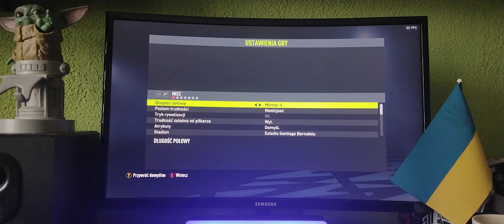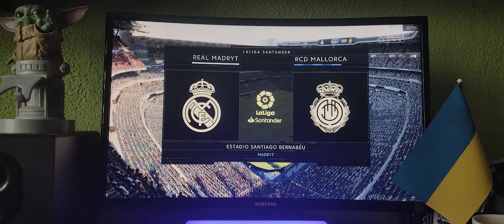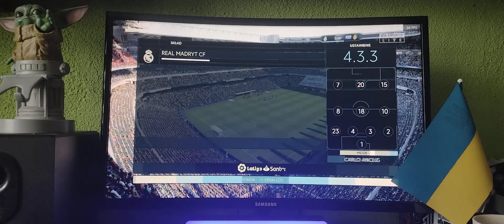FIFA 22 La Liga kolejka 5 Real vs RCD Mallorca